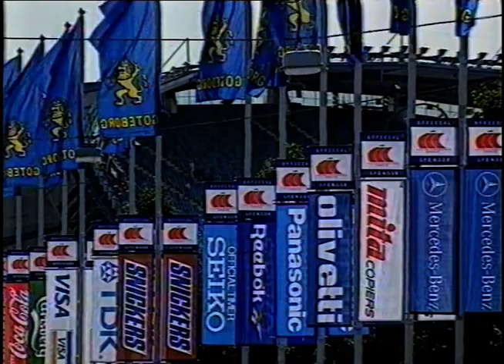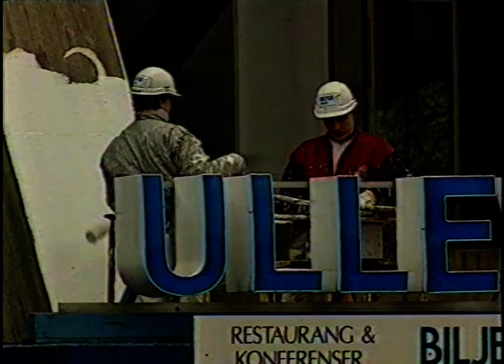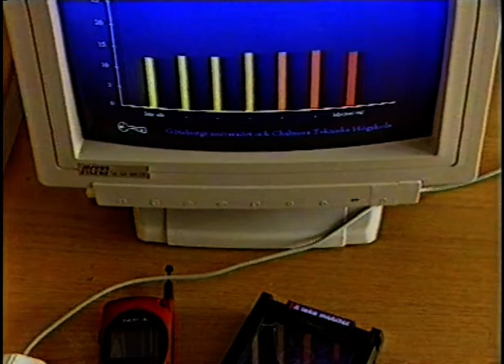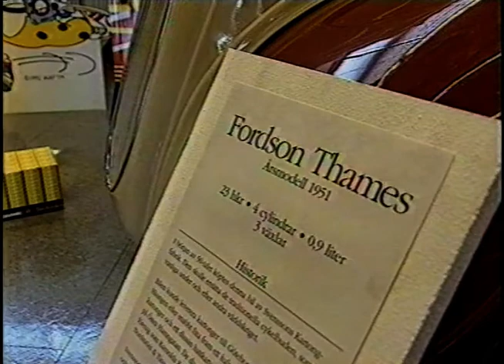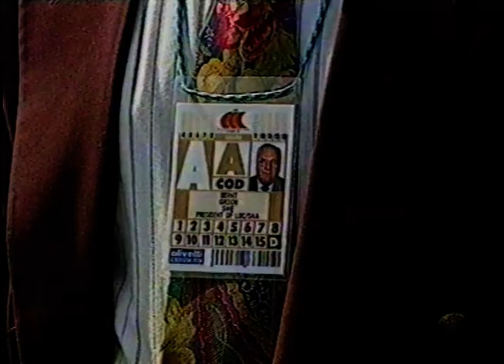Inför Friidrotts-VM-special (1995-08-04)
Detta programmet sändes endast i Västsverige inför Friidrotts-VM som hölls i Göteborg 1995.